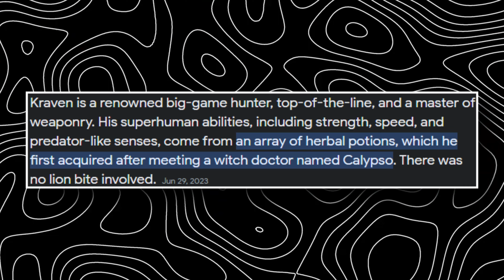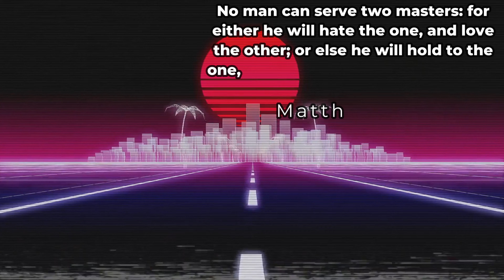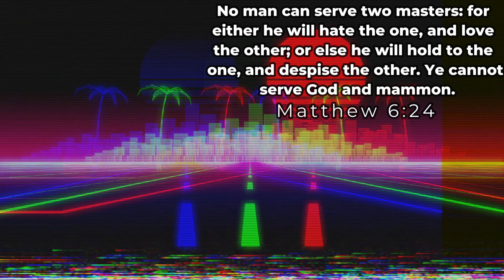4 BOSS FIGHTS IN ONE PART!!! [Marvel's Spider-Man 2] Part.9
This is Part.9 of the brand new "Marvel's Spider-Man 2"
If YOU Enjoy Gaming and Spider-Man/Action Packed Content then this video and the full series is FOR YOU!
4 BOSS FIGHTS IN ONE PART!!!
This Video Is For Spider-Man Fans!!!

VIDEO CHAPTERS!
00:00 Teaser Clips
00:16 Intro
00:29 Story Part
02:43 Story AND Action Part
06:30 BOSS FIGHT!!!
14:47 Interruption
15:21 ANOTHER BOSS FIGHT!!!
21:36 GET IT OFF ME!
22:04 Picking Up The Pieces
25:54 Time To Talk With Harry
28:37 MINI BOSS FIGHT!!!
36:44 HOW IS THERE ANOTHER BOSS FIGHT!!!
41:43 Finishing Up Part 9
44:49 Outro